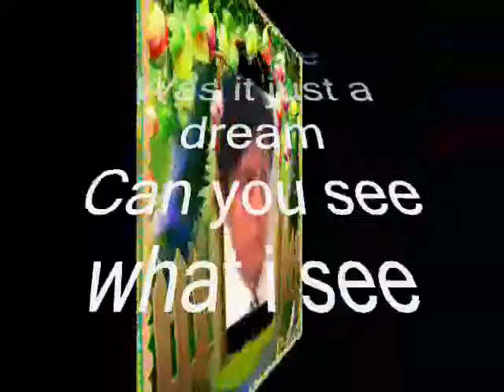it is Not Just a dream,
do.
do so
Money is an excellent servant, but the host
very bad.